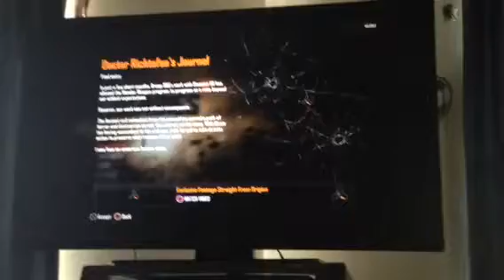Zombie Apocalypse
TV-PG